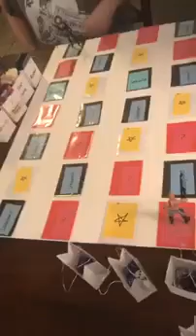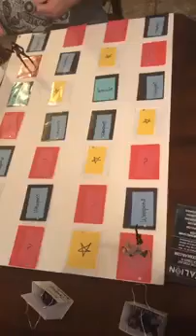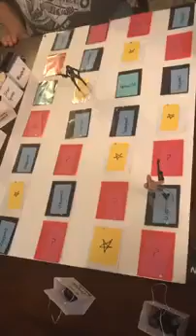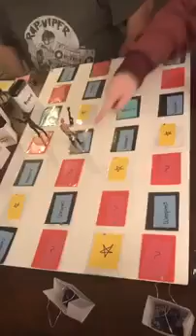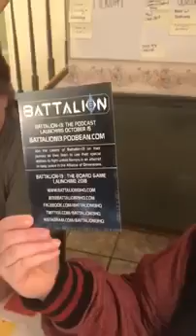GI Joe Command Central Contest Winners week#3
A little contest for the Facebook Group - GI Joe Command Central